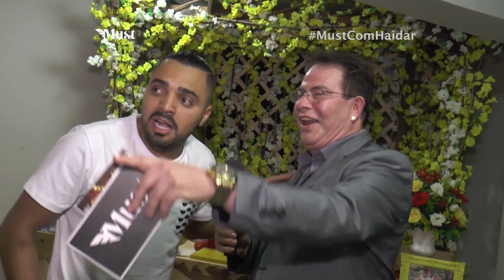ESPECIAL DE NATAL DVD TIRULLIPA SHOW3 26 12 16